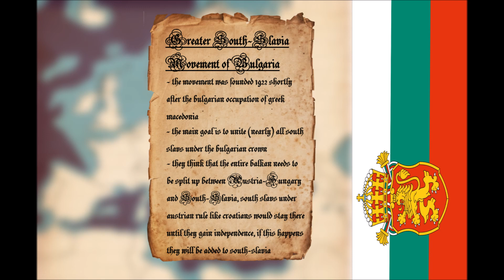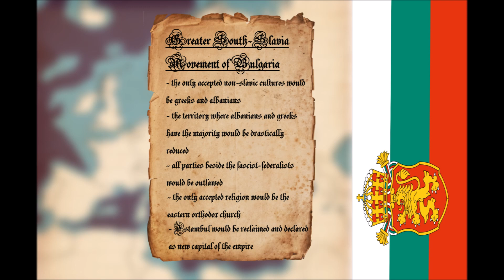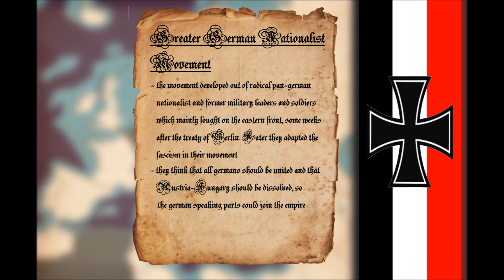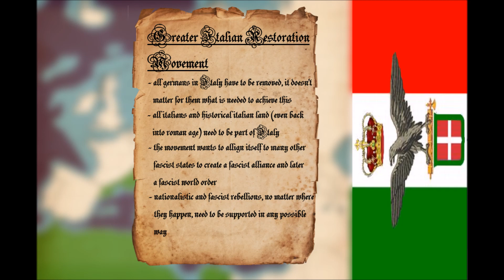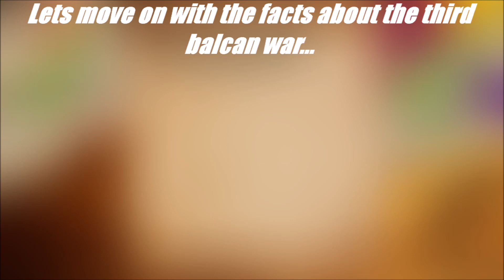ASIV (for AHOE) Part 5 "Fascism in Europe and the Third Balkan War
Things are changing in europe...since the first fascist nation developed in greece, the rise of the new ideology begins to be unstoppable. In this video you will see the fascist groups from 5 relevant states in my AHOE...
Also featured in this video...the third Balkan war which happened in the last episode of my AHOE...